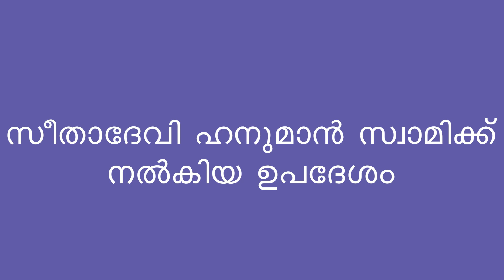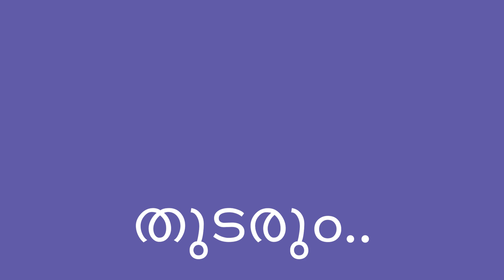അദ്ധ്യാത്മരാമായണത്തിലെ സ്തുതികൾ || ഉമാമഹേശ്വര സംവാദം || ഭാഗം 04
രാമായണ മാസാചരണത്തിൻറ ഭാഗമായി  നാരായണീയം ടിവി 1196 കർക്കിടകം ഒന്ന് മുതൽ 31 വരെ
സമ്പൂർണ്ണ രാമായണ പാരായണം സംപ്രേഷണം ചെയ്യുന്നു.

എല്ലാ ദിവസവും രാവിലെ 6 മണിക്കും വൈകുന്നേരം 5 മണിക്കും അദ്ധ്യത്മിക രാമായണം രണ്ടു ഭാഗങ്ങൾ സംപ്രേഷണം ചെയ്യുന്നു.

അദ്ധ്യാത്മരാമായണത്തിലെ സ്തുതികൾ ഉൾപ്പെടുത്തി പ്രത്യേക പരിപാടി കർക്കിടകം മാസം 15 തീയതി മുതൽ സംപ്രേഷണം ചെയ്യും.

രാമായണം പഠിക്കാൻ താല്പര്യമുള്ള ഭക്തജനങ്ങൾ അനുയോജ്യമായ ഒരു പഠന പദ്ധതി

ഈ വീഡിയോയുടെ ആദ്യ കമന്റിൽ ലിങ്ക് പോസ്റ്റ് ചെയ്തിട്ടുണ്ട്.
അത് വഴി സമ്പൂർണ്ണ രാമായണ പാരായണവും കേട്ട് തെറ്റില്ലാതെ ചൊല്ലി പഠിക്കാം.